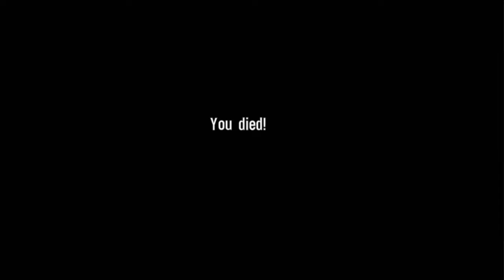I Really Suck at This Game - Spec Ops The Line Playthrough Episode #2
Hey guys this is the second part of my Spec Ops Playthrough